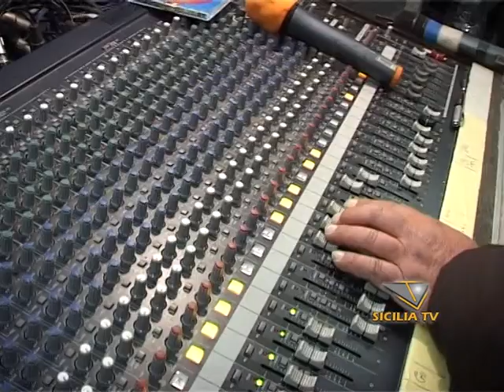SICILIA TV FAVARA - Concerto di Giovanni Sutera Sardo per la sua città.